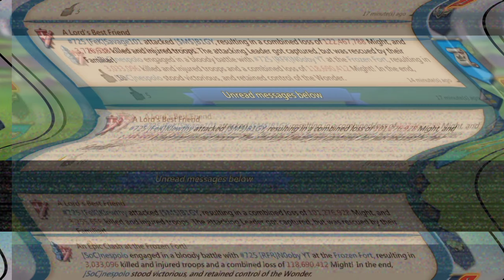Lords Mobile | $M$ Mythic Rally Trap